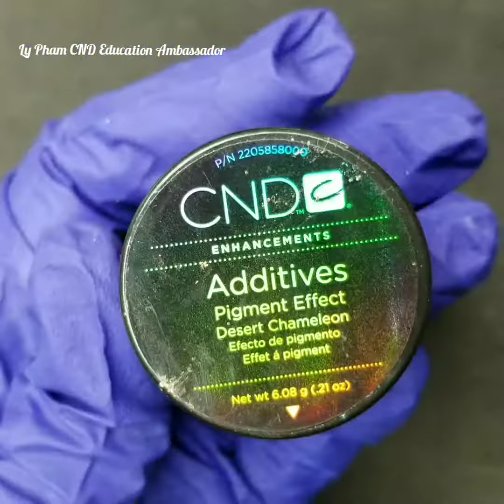Ombre Nails using CND creative play gel polish and Additives Nail pigments